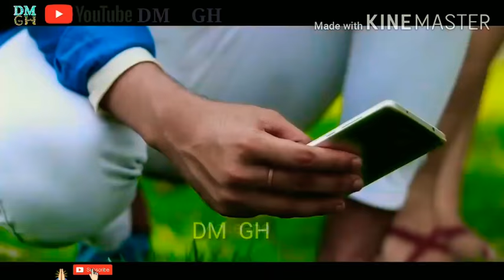Tui Bondhu Sukhe Thakis Khobor Nebo Na|| তুই বন্ধু সুখে থাকিস খবর নিবো না